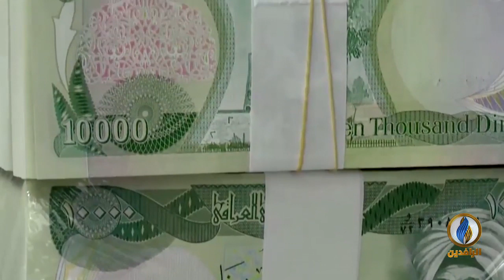لبرنامج طاولة_حوار | تقرير | تجارة الميليشيات في الموبقات في